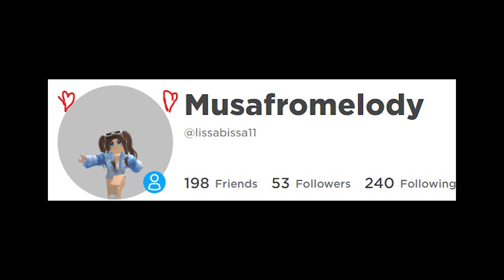Magix club remake new update added flora's enchantix added mini winx for flora and bloom enchantix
🎶Video made by Musafrommelody🎶